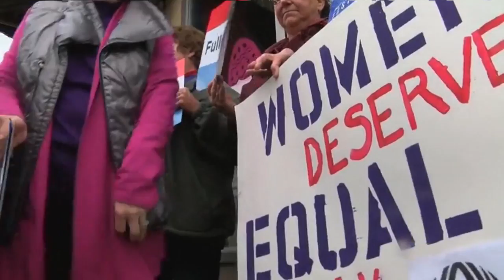Three candidates are in the race for Louisiana State Senate 36